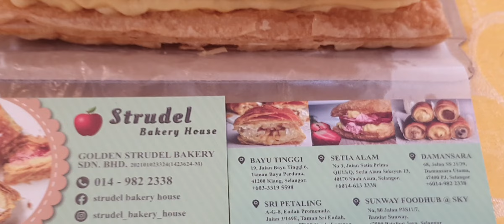Delicious Apple Strudel